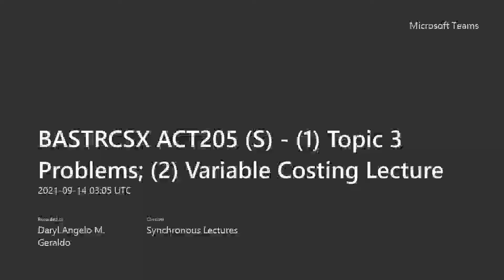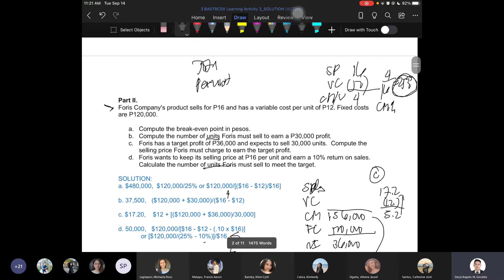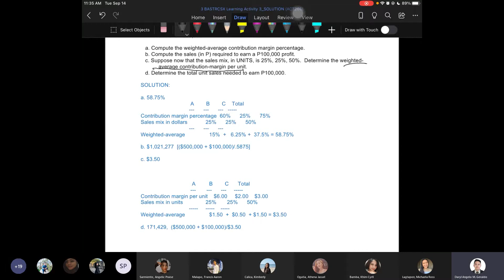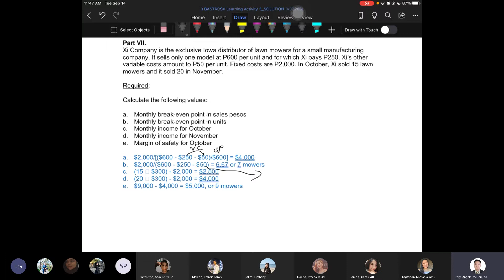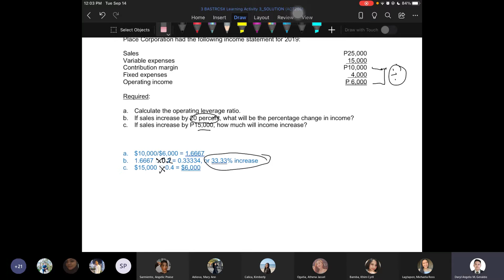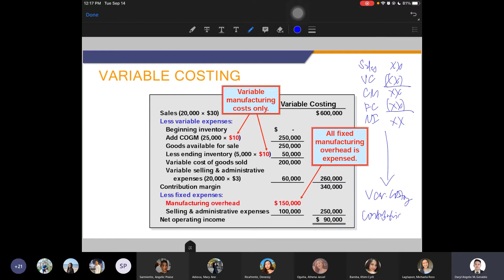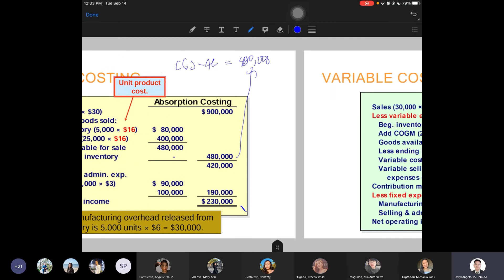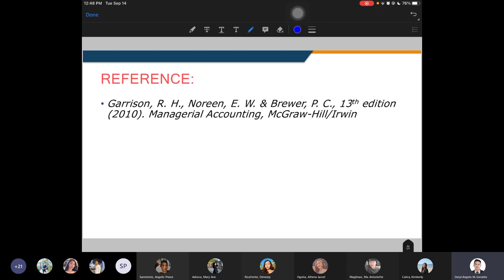Variable costing and absorption costing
STATEGIC COST MANAGEMENT